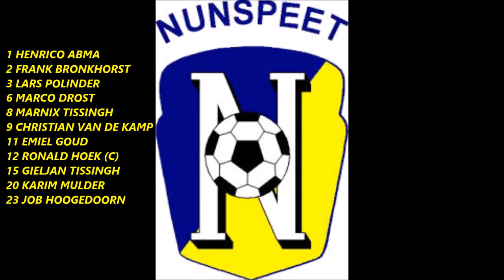Nunspeet-ASV Dronten 12 mei 2018